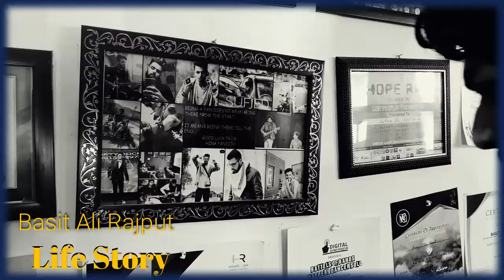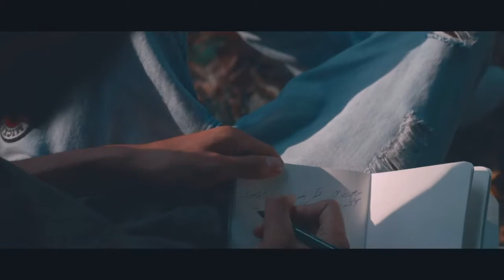Basit Ali Rajput The Life Story of an Artist